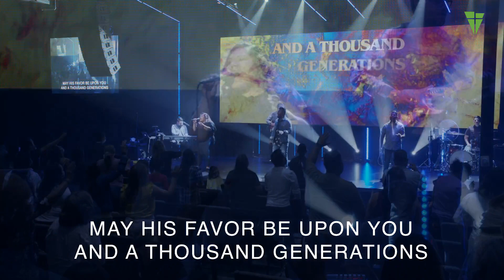Church on Fire 8: Get up! | Pastor Pepe Cervantes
Church on Fire 8: Get up!
Pastor Pepe Cervantes

Welcome to Vital Church

Gave your life to Jesus today? We would love to help you